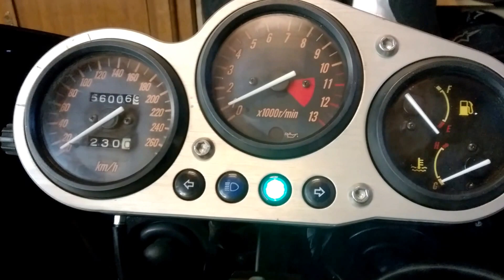zrx 1200 S stage3 Kn ligne Akrapovic